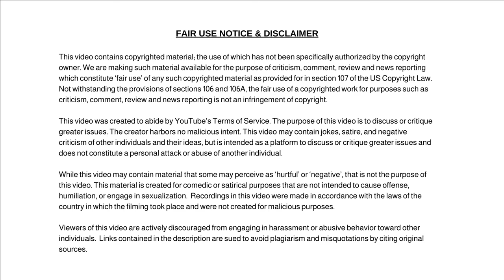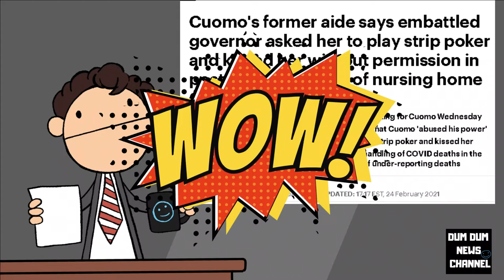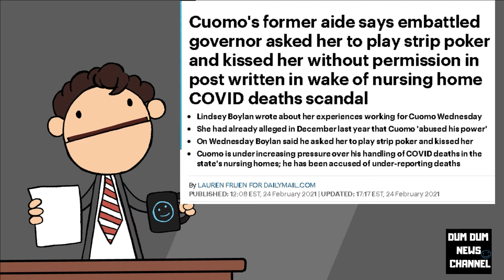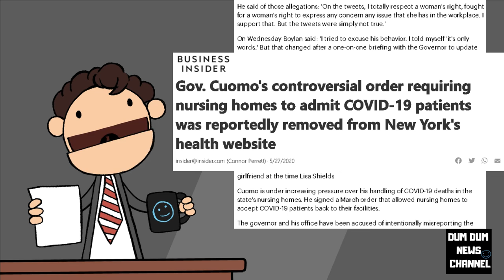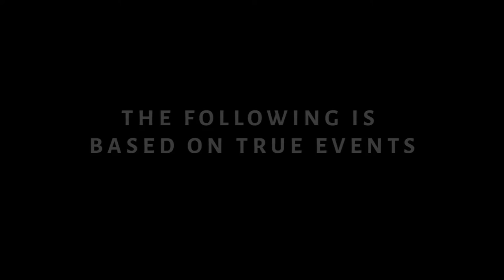Cuomo’s Former Aide Lindsey Boylan Wrote Governor Asked To Play Strip Poker &News On Hunter Biden!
Cuomo’s Former  Aide Lindsey Boylan Wrote Governor Cuomo Asked To Play Strip Poker And News On Hunter Biden!

Dum Dum

✭ Captioning ✭
News broadcaster Dum Dum, “Hi, I'm your host Dum Dum and welcome to the Dum Dum News Channel. In today's news we'll be covering Cuomo’s Former  Aide Lindsey Boylan Wrote Governor Cuomo Asked To Play Strip Poker And News On Hunter Biden!"